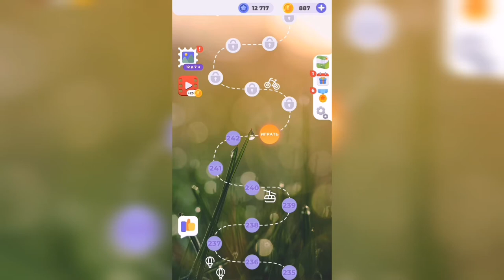Линия слова / Подъём в горы / Уровень 243